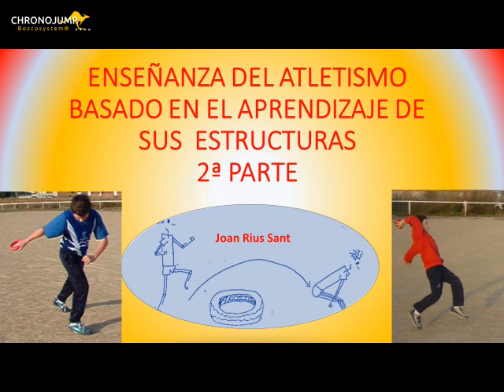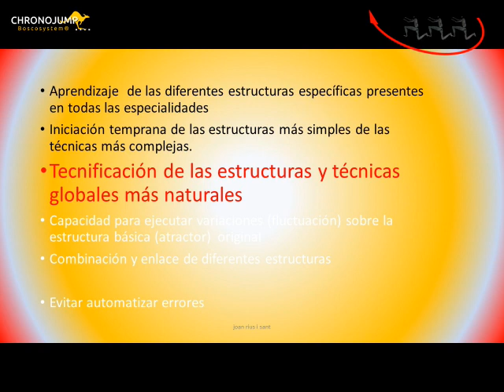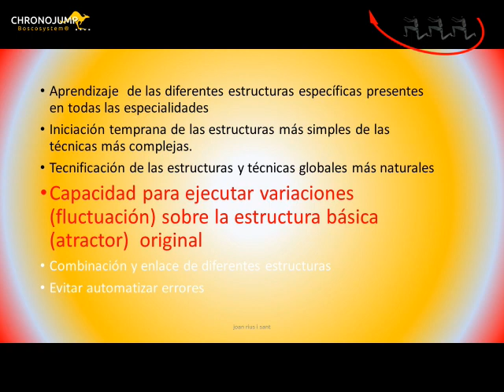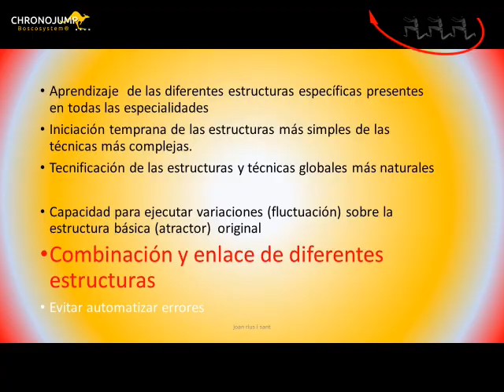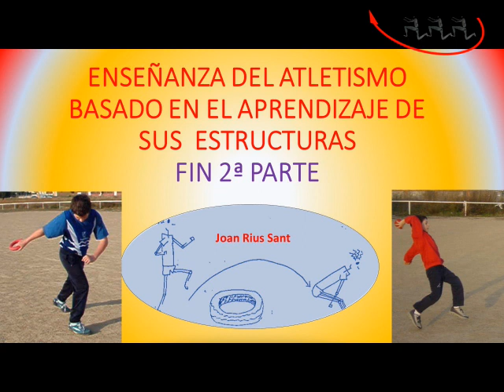Aprendizaje de las técnicas de atletismo basada en sus estructuras 2ª Parte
La segunda parte de la exposición de este método de enseñanza de la técnicas.